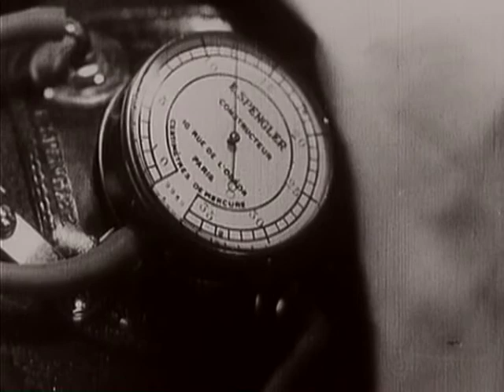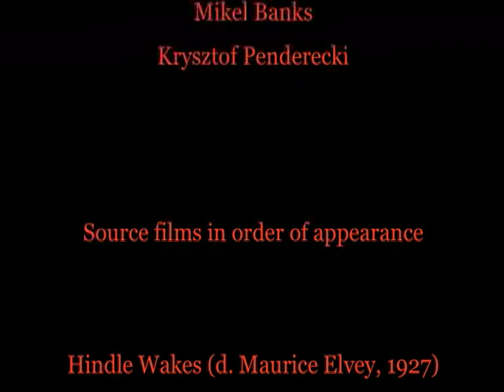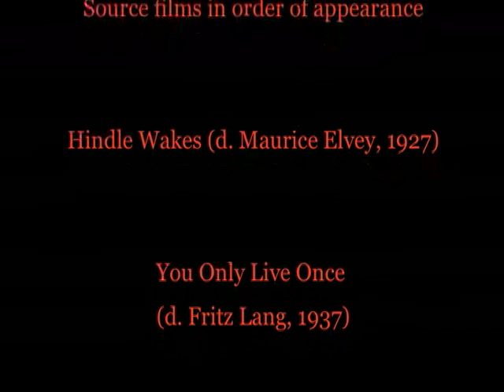Luck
A reworking of various themes and source material, inspired by the memory of Terry Lewis (aka Kid Lucky; aka King Luck), pioneering beatrhymer, who lost his battle with cancer in the Fall of 2020.